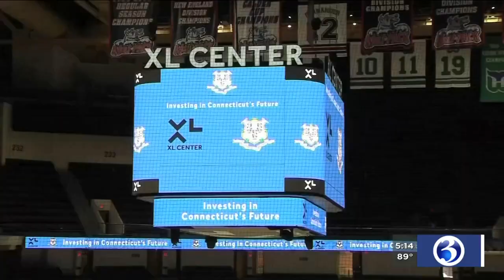VIDEO: Development plans booming in Hartford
It’s been an important week for the City of Hartford.